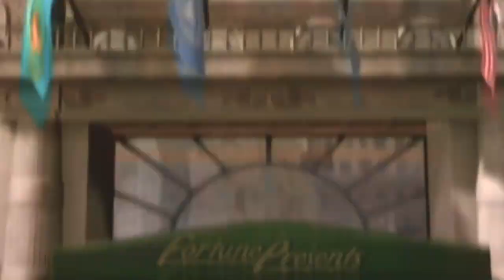WPYE 51 Entry "The Suite Life" by Fortune [EA APPCLIP]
This is my first wpye ever, and I like the outcome :) The last clip was kinda rushed but I think a lot of people will enjoy it. Also an appclip to EA just cause I can

The idea for this edit was inspired by an edit by my friend Garret (Clop).

These videos can take up to a week to produce, so please do anything you can to keep me motivated. Feel free to give me any feedback you feel is necessary to be noted in the comments :)

Song:
You Didn't Have - A Childhood
Special Thanks to:
Number of Easter Eggs :
2